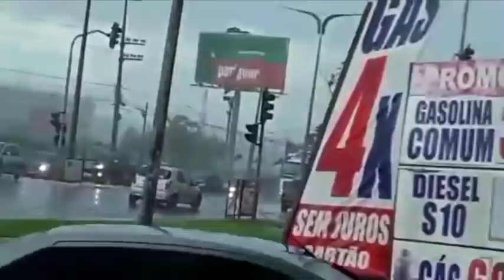Forte ventania causa destruição em São Luís